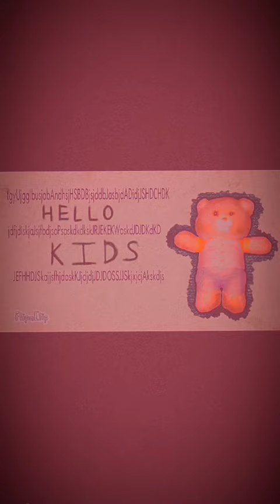The Teddy Ruxpin Show EP 1 (modified reupload)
Musician: Michael Ramir C.